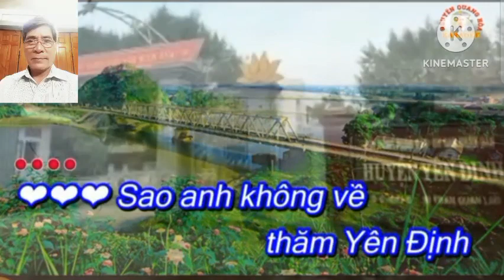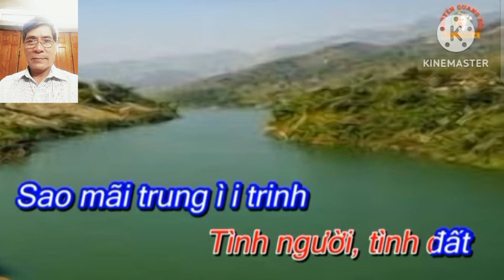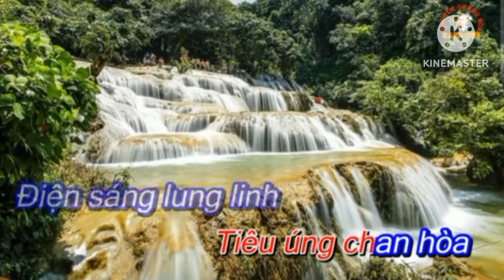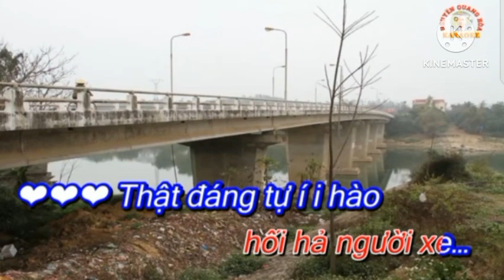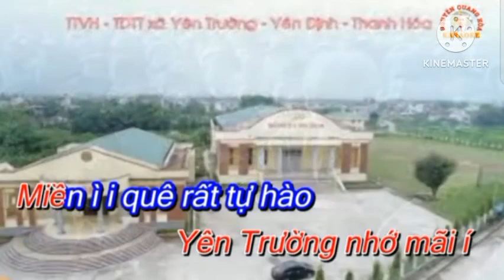Lk chèo ĐL& LNC VỀ YÊN ĐỊNH QUÊ EM. Thơ: Lý Nguyễn. CTC: Duc Ngo. TB: Xuân Văn